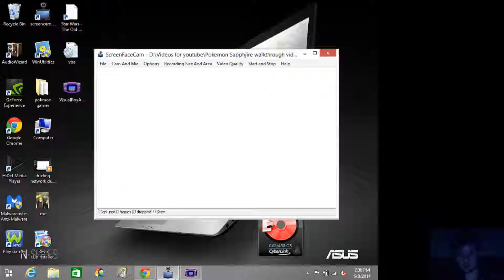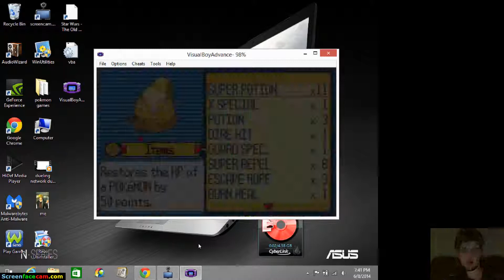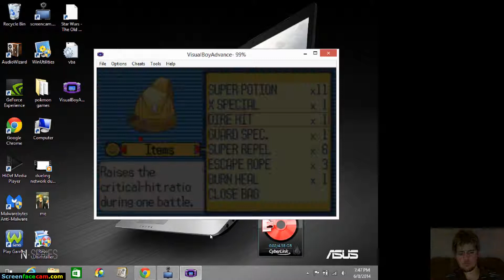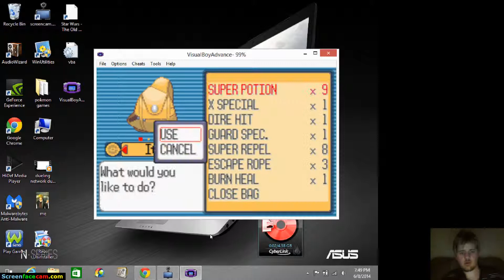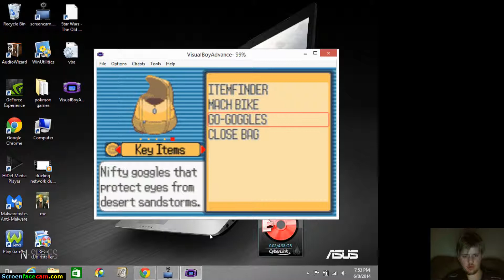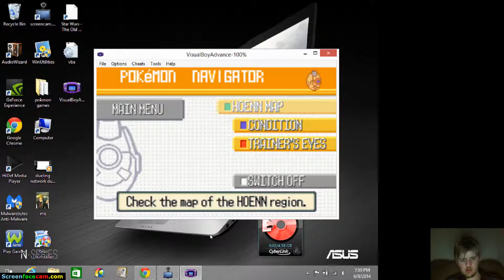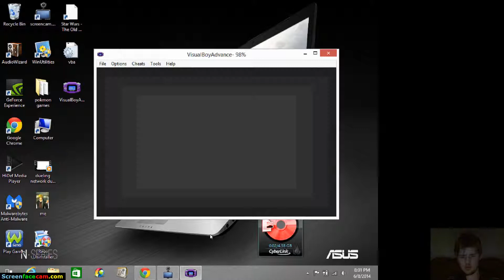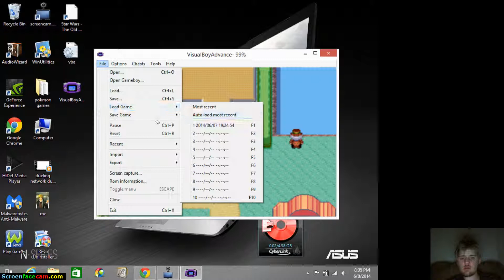Pokemon Sapphire Walkthrough episode 8-Lavaridge Gym battle and onward to Petalburg city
hello youtubers and my name is chickenleg1995 and today we are going to be taking on the Lavendertown gym and their gym leader to earn us our fourth gym badge.  After the gym battle we make our way back to Petalburg city where we will be battling our Dad in the next episode for our fifth gym badge.